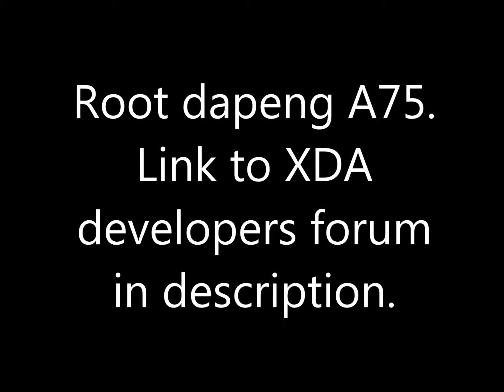Root dapeng A75 (Chinese phone)